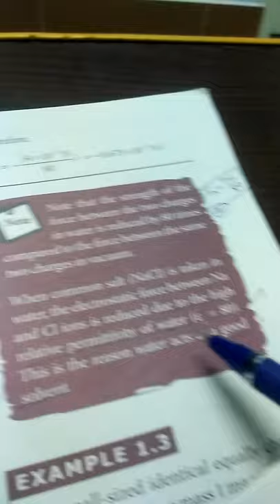Electrostatics problem 1.2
This video explains problem